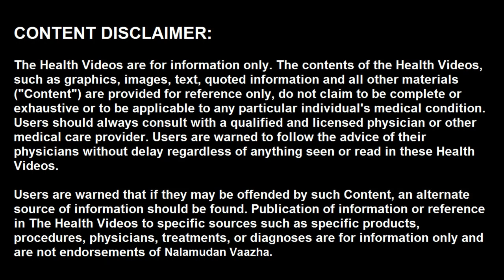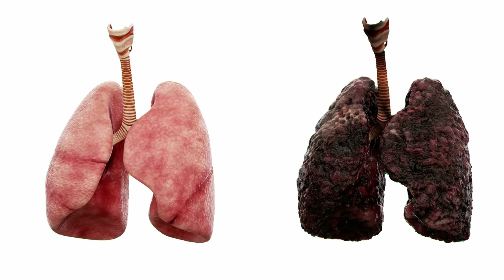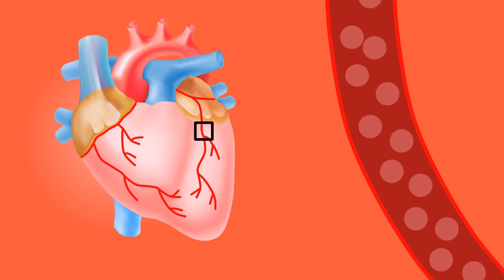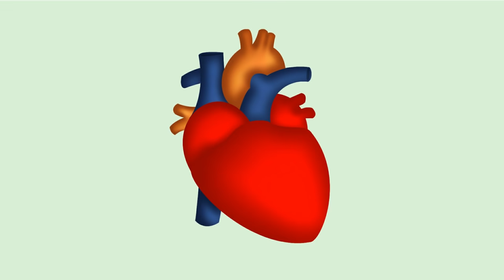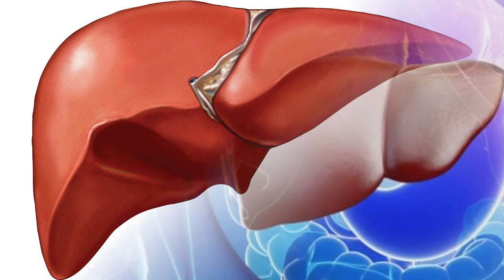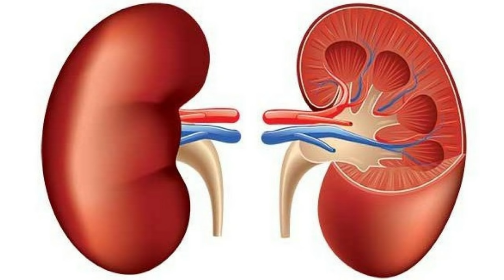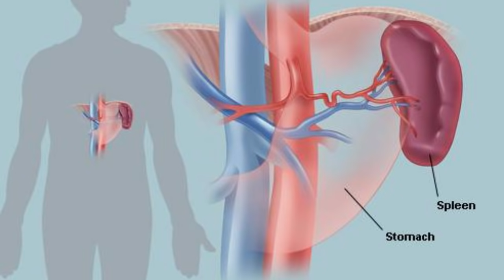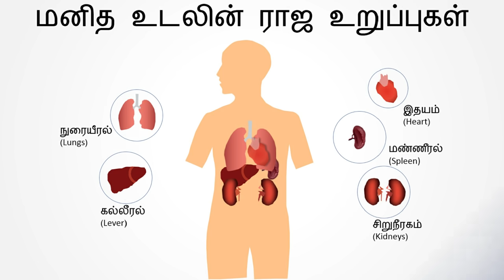என்றும் ஆரோக்கியத்துடன் இருக்க | Remedies to strengthen the internal organs in Tamil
வணக்கம், நம் உடலின் இயக்கத்தை தீர்மானிப்பது ஐந்து உள்ளுறுப்புகள். அவை நுரையீரல், இதயம், கல்லீரல், சிறுநீரகம், மண்ணீரல் ஆகியவையாகும். இந்த ஐந்து உள்ளுறுப்புகளையும் ராஜ உறுப்புகள் என்று அழைக்கப்படுகிறது. இது நன்றாக இயங்கினால்தான் மனிதனால் ஆரோக்கியமாக இருக்க முடியும். இந்த ஐந்து ராஜ உறுப்புகள் பலமுடன் இருக்க என்ன செய்ய வேண்டும். வீடியோவை இறுதி வரை பாருங்கள். வீடியோ பிடித்தால் லைக் செய்யுங்க.

வீட்டு மருத்துவம், நாட்டு மருத்துவம், பாட்டி வைத்தியம்,Nalamudan Vaazha, நலமுடன் வாழ, ராஜ என்றால் என்ன?, உடலின் ஐந்து ராஜ உறுப்புகள் எவை?, நுரையீரல் பலம் பெற என்ன செய்ய வேண்டும்?, கல்லீரல் பலம் பெற என்ன செய்ய வேண்டும்?, இதயம் பலம் பெற என்ன செய்ய வேண்டும்?, சிறுநீரகம் பலம் பெற என்ன செய்ய வேண்டும்?, மண்ணீரல் பலம் பெற என்ன செய்ய வேண்டும்?, ராஜ உறுப்புகள் பலம் பெற உணவு முறை,என்றும் ஆரோக்கியத்துடன் இருக்க, Remedies to strengthen the internal organs in Tamil.